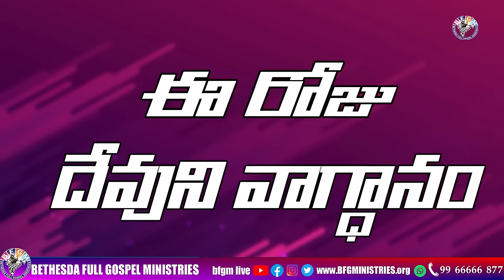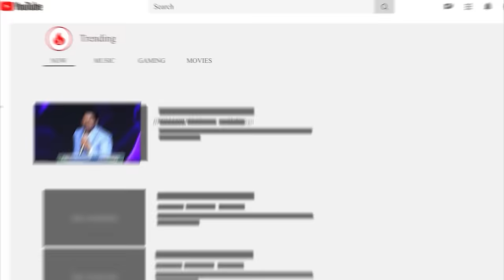Today's promise 02.01.2024 | BFGM LIVE